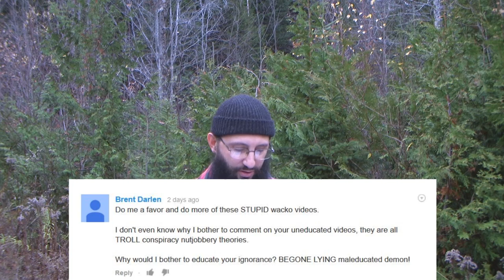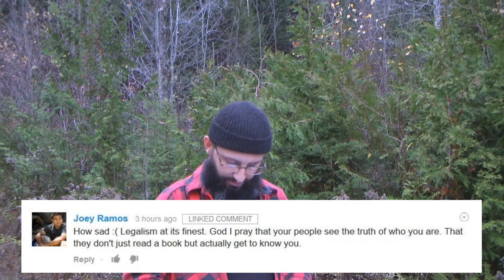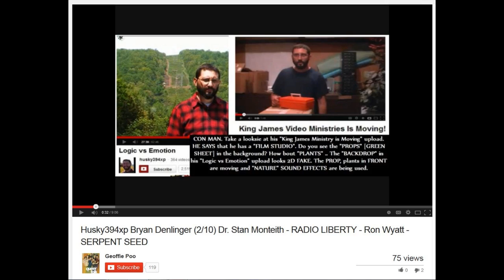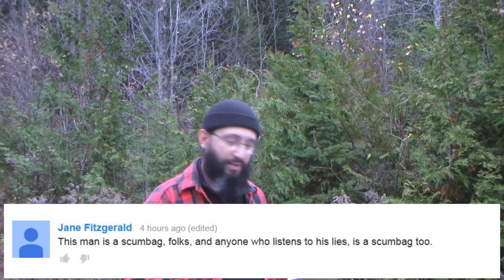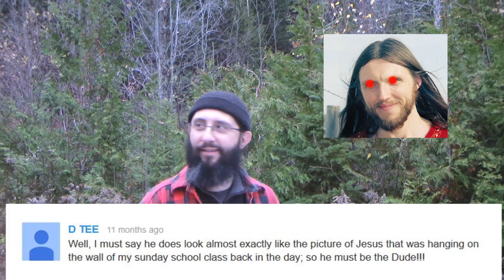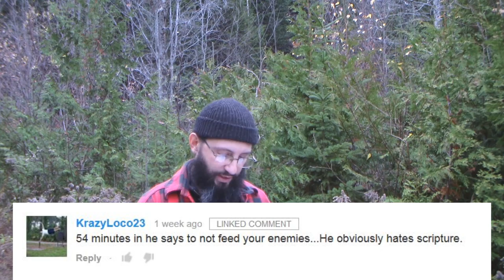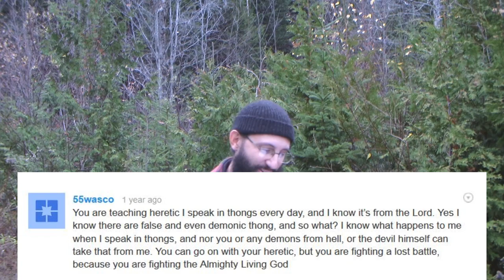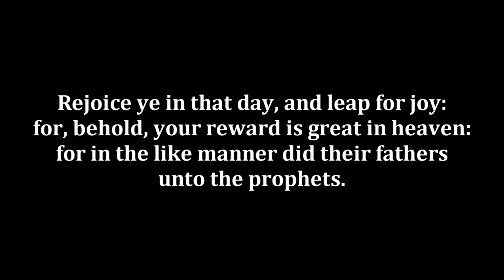Celebrating 6 Years Of Weird Comments!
Thank you to all of my loyal subscribers who have stuck with me for a long time. Please keep praying for the ministry!